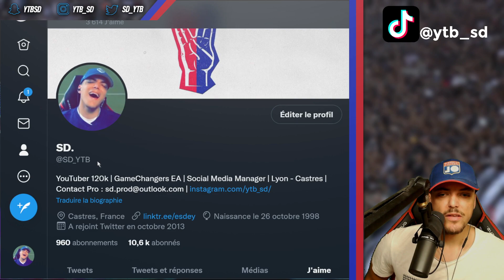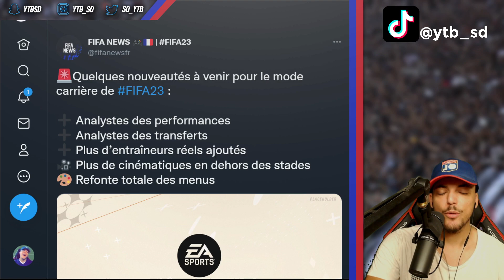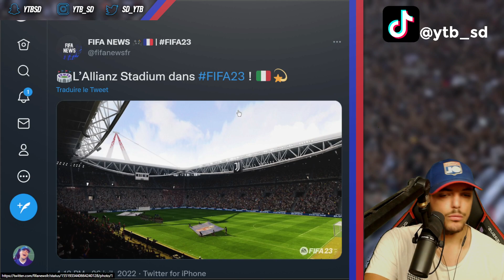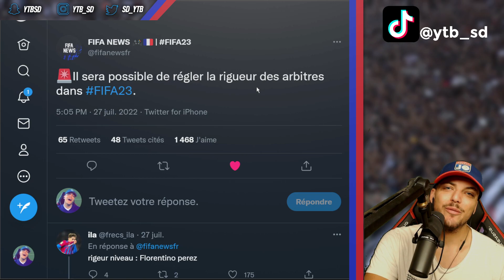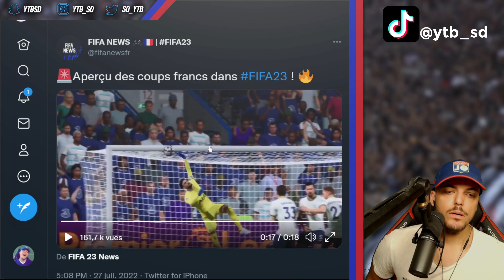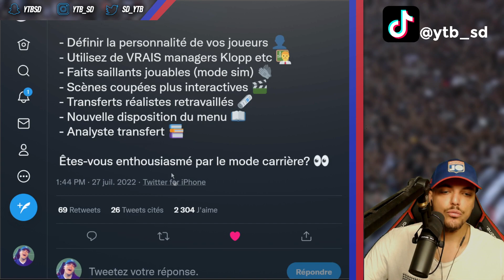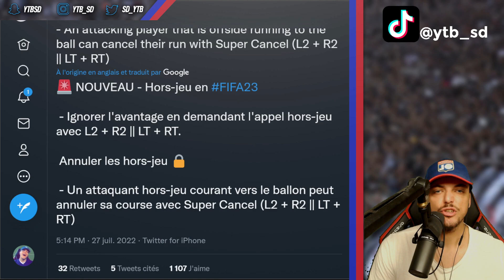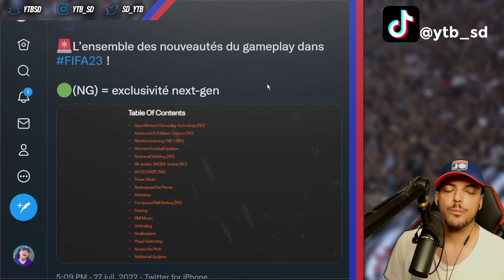FIFA 23 | NEWS CARRIERE + GAMEPLAY !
⚽Maillots et survêtements de football pas chers 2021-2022 :
: -10% code de réduction : SD